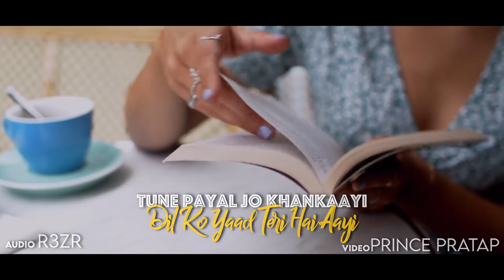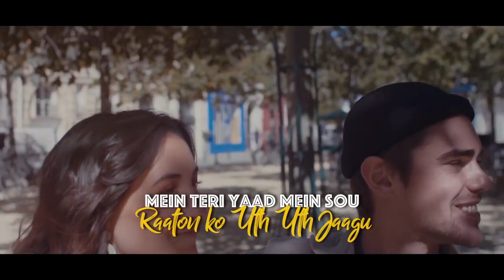Maine Payal Hai Chankai Oo Sajni | New Version | Cover Song | Latest Hindi Song 2021 | Romantic Song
Presenting "Sajni: Tune Payal Jo Chankai" New version cover song sung by Ashwani Machal, Music of this Romantic Song by R3ZR, Latest Hindi Song 2021.

Song Credits
♫ Song - Sajni (Tune Payal Jo Chankai)
♫ Singer - Ashwani Machal
♫ Mix & Master - R3ZR
♫ Lyrics - Ashwani Machal